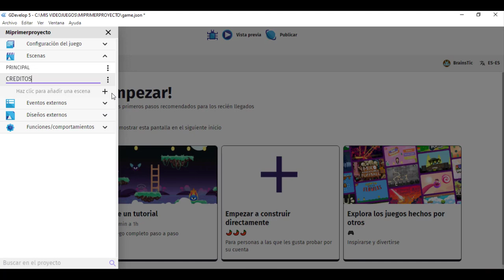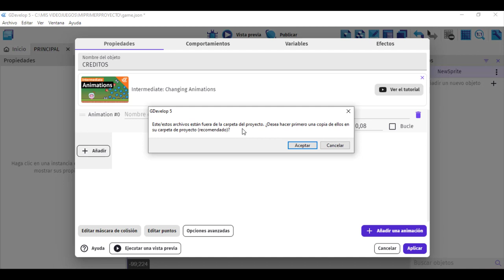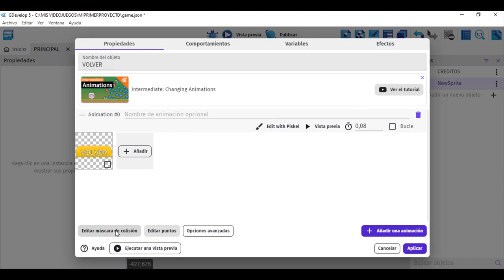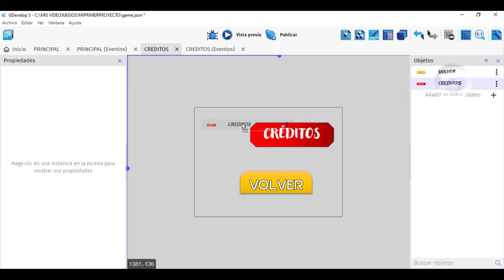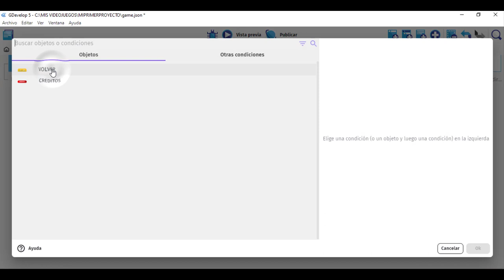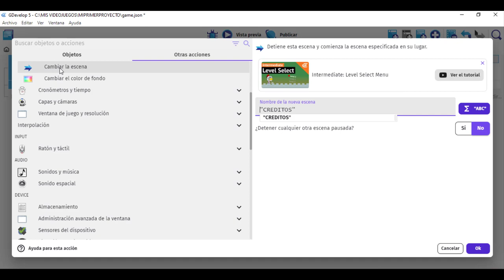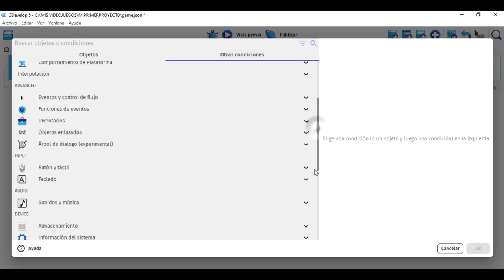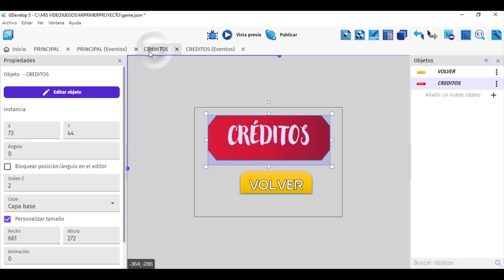GDEVELOP - CREAR ESCENAS E INTERACTUAR CON BOTONES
En este tutorial aprenderemos a crear escenas e interactuar con botones en GDevelop.

Tutorial Diseñado por:
Ing Edwin Andres Siauchó
Ingeniero de Sistemas
Especialista en informática para la docencia
Especialista Tecnológico en Webmaster
Especialista Tecnológico en Diseño de Videojuegos

Director: Semillero Escolar BrainsTic